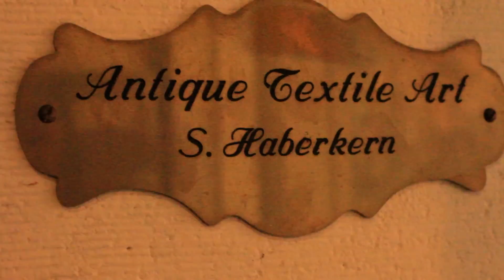Art&Antik MASO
Neckarstr. 198
stuttgart